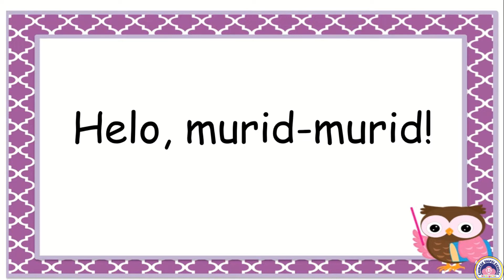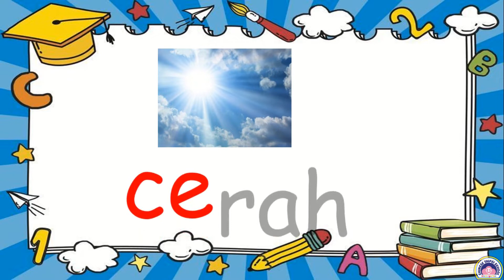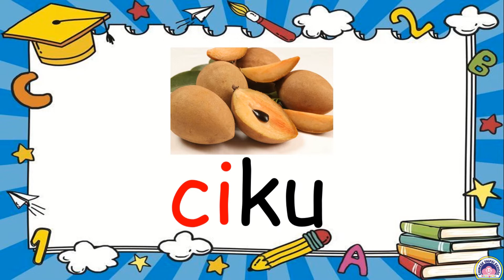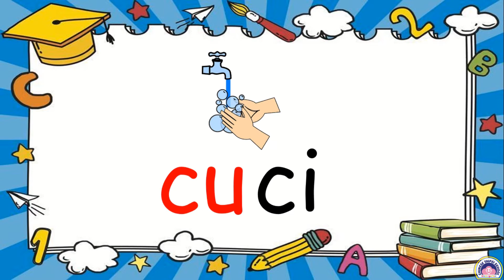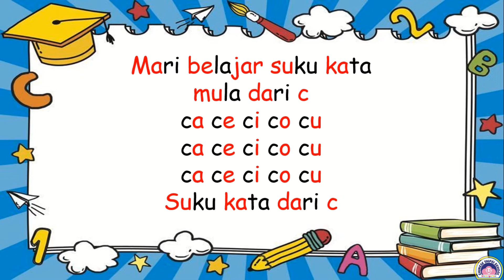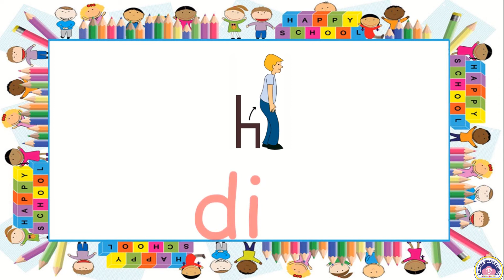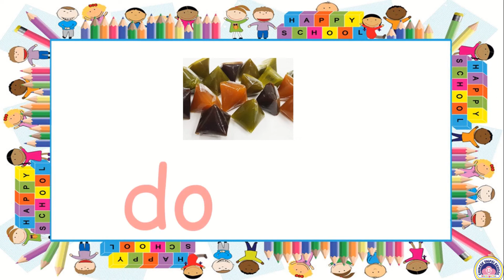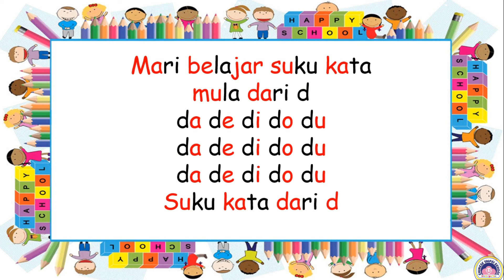C.T.S.K台校附幼-5 & 6 Years Old BM Suku Kata 2